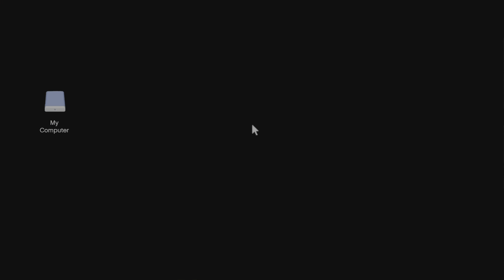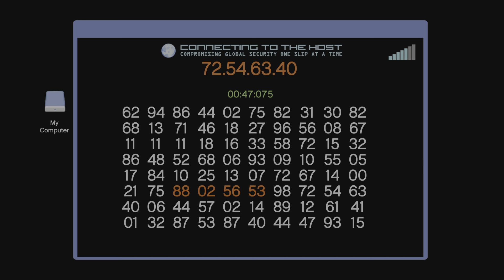Grand Theft Auto V Salvage Yard Finale Robbery